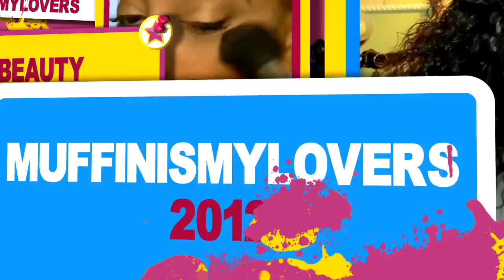OKAY SO IMMA BE A LITTLE OPINIONATED ABOUT THIS ALIEXPRESS HAIR GIRLS | RecoolHair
Judging my lace frontal wig, how I make a wig, aliexpress hair, affordable bundle hair. Pre-plucked hairline, baby hairs, easy wig application for beginners using got2b, how to style your wig curly hair.

Hair Details:
Hair Styles: Brazilian Water Wave With Lace Closure

Length: 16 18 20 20 with 14

Recool Hair On Aliexpress

(Follow Us To Win Free Hair)

WRITE OR SEND US LOVE GIFTS TO:
Muffinismylovers

SOME OF MY FAVORITE SITES